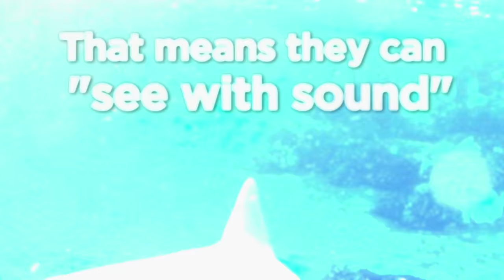March is Dolphin Awareness Month!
There are days and months to recognize just about everything. But a few are especially close to our hearts here at SeaWorld, and Dolphin Awareness Month is one of them.